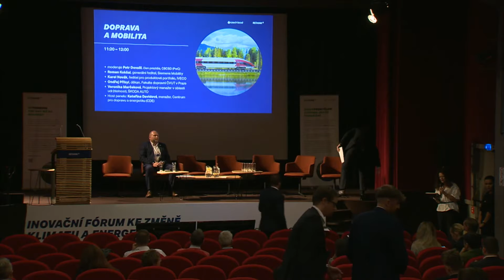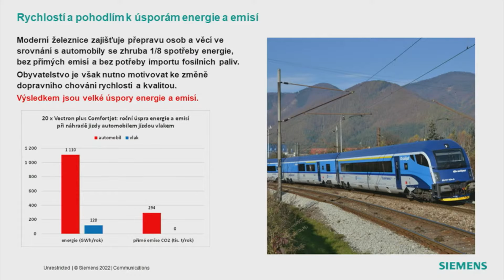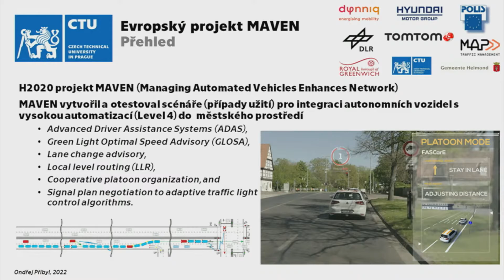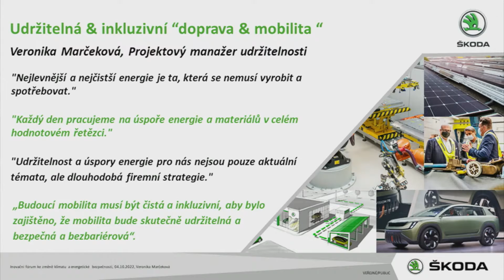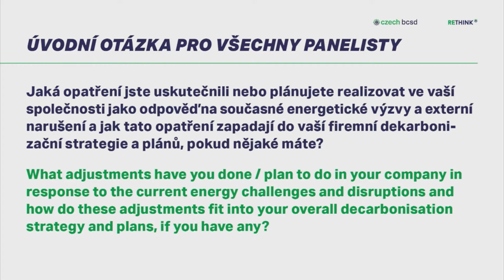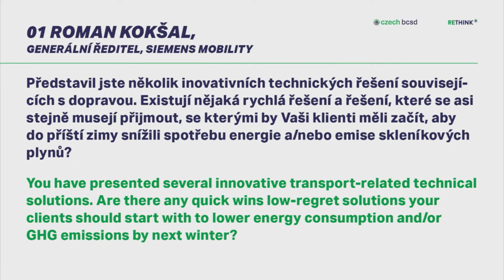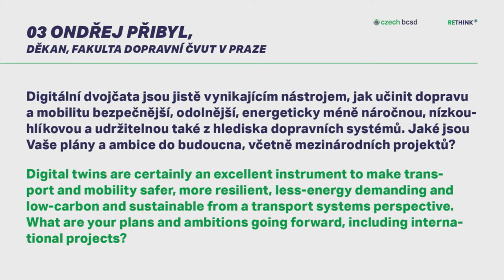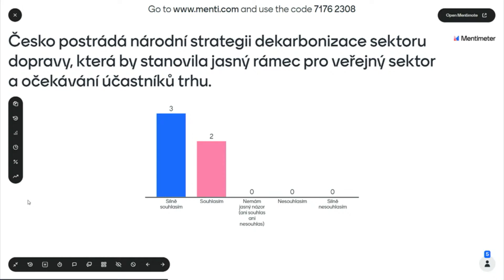Inovační fórum ke změně klimatu a energetické bezpečnosti – Doprava a mobilita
moderuje Petr Dovolil, člen prezidia, CBCSD (PwC)
Roman Kokšal, generální ředitel, Siemens Mobility
Karel Novák, ředitel pro produktové portfolio, IVECO
Ondřej Přibyl, děkan, Fakulta dopravní ČVUT v Praze
Veronika Marčeková, Projektový manažer v oblasti udržitelnosti, ŠKODA AUTO
Host panelu: Kateřina Davidová, manažer, Centrum pro dopravu a energetiku (CDE)